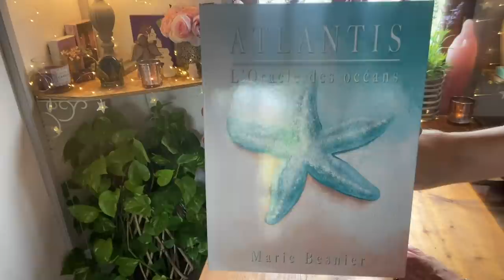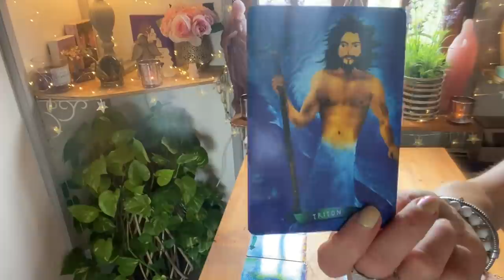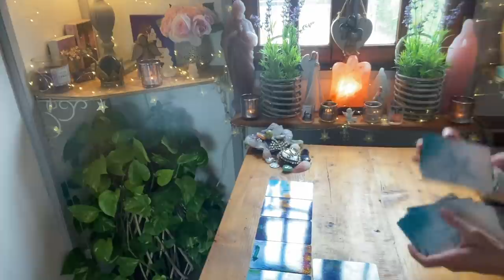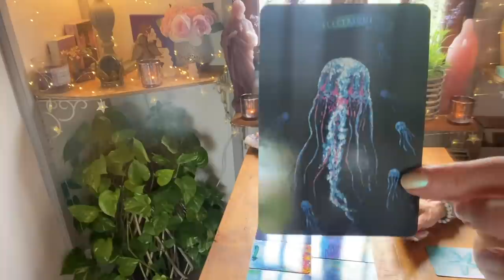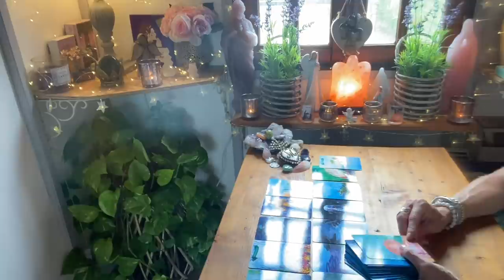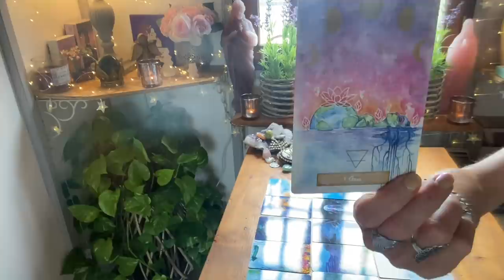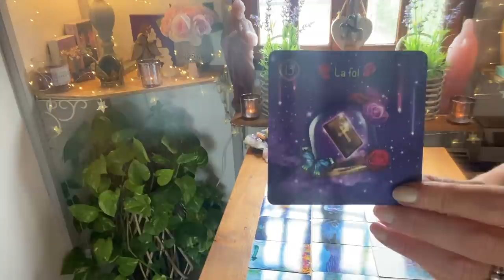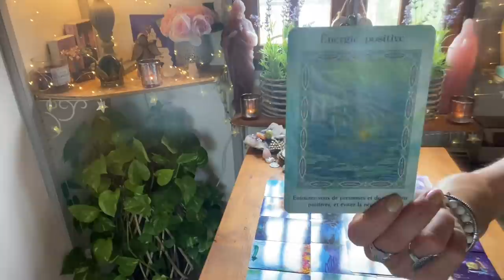Votre autre ne pensait pas vivre des heures aussi sombres et douloureuses😱Ambiance électrique 😤⚡️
🌟Si vous désirez une réponse rapide par mail, contactez Morgane d' ETOILECONTRAIRE sur le site Etsy 💖

💓 Si vous désirez faire un don à ma chaîne, voici le lien